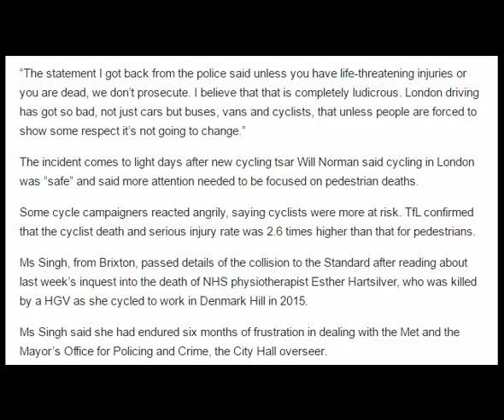Helmet cam captures moment cyclist is knocked off her bike by van driver